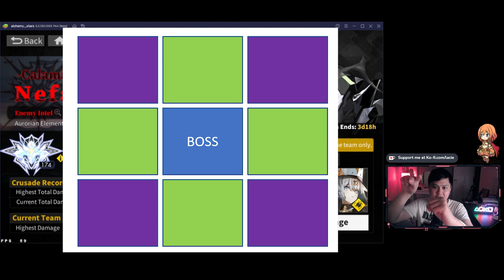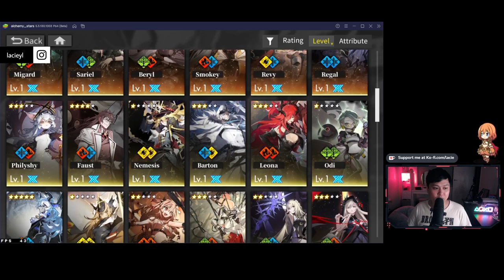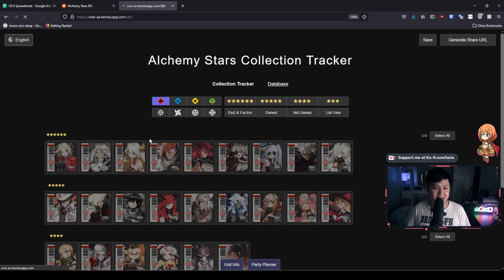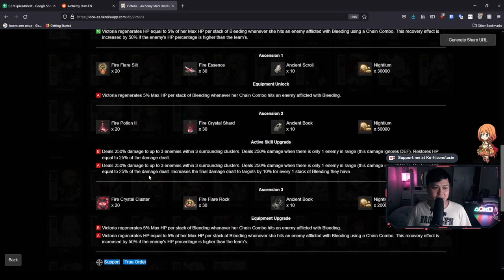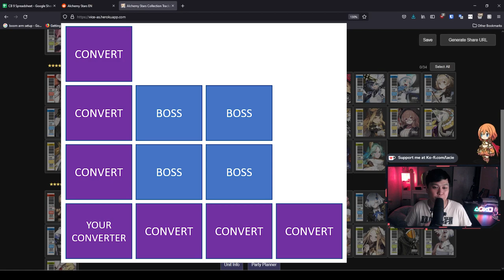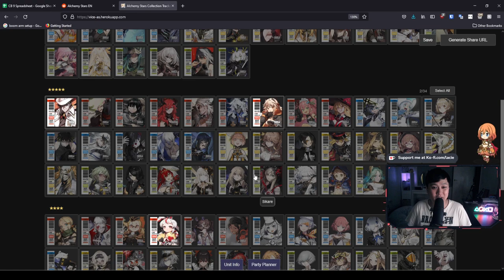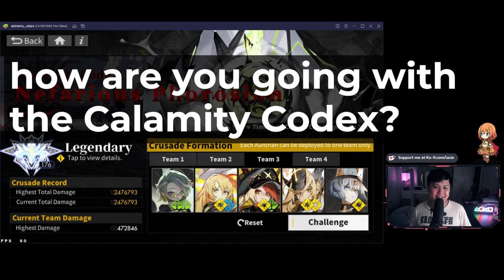[Alchemy Stars] How I Hit Legendary (2.5m Score) In Calamity Codex! (Team Comps, Strategy, Example )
Hi!

In this video, I show you guys the team comps that I used to hit legendary in calamity codex. Granted, it's still early in the week, and I can certainly get overtaken, but I think that the strategy is definitely worth sharing. I show the team comps as well as the logic used to build those team comps, and even go through an example run.

For reference, I'm currently playing Alchemy Stars (白夜極光) on the global server, on BlueStacks 5 Pie Beta 64-Bit.

Lace.
✨ About Me
✨ Socials (need to copy and paste links)